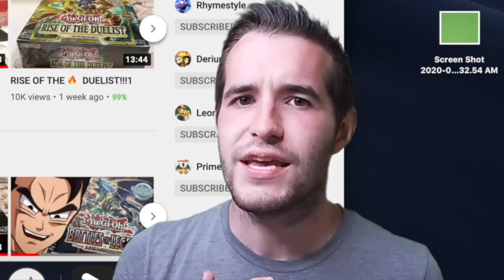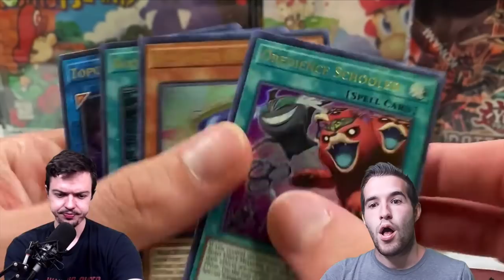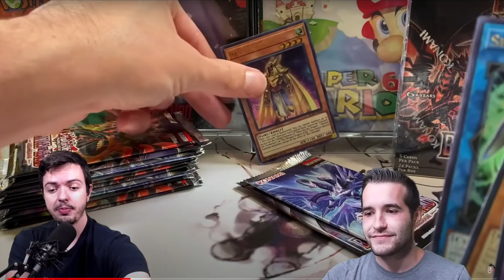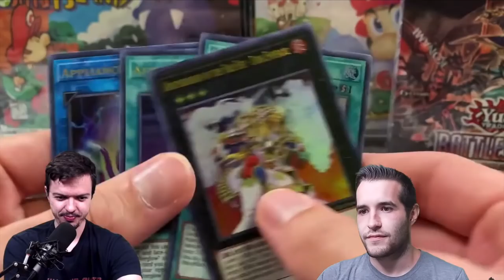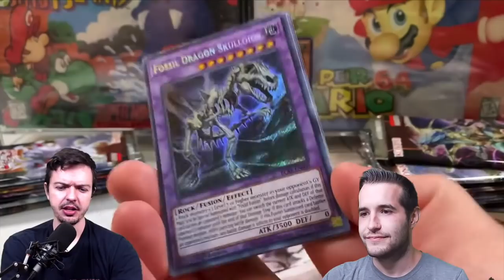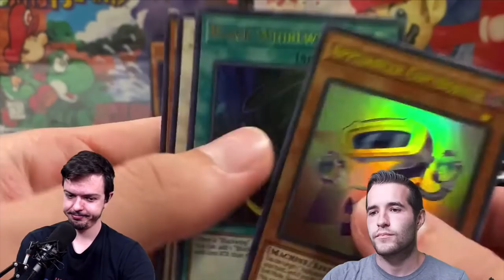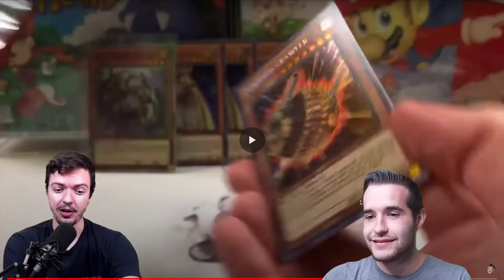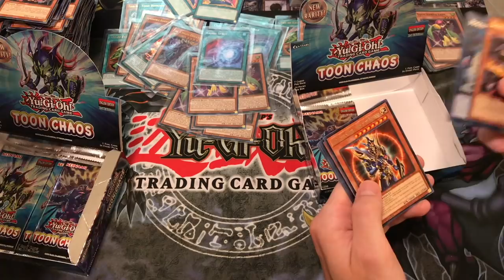I MANIFEST GOOD YUGIOH PULLS! *REACTING* To Rhymestyle's Ten Thousand Dragon Pull Against Me!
1) Like the video!
3) Answer the question at the beginning of the video in the comments!

EBAY LINK!

In today's video I will be reacting to Rhymestyle's Ten Thousand Dragon pull in the battle against me. Let me know if you would be interested in similar videos in the future!